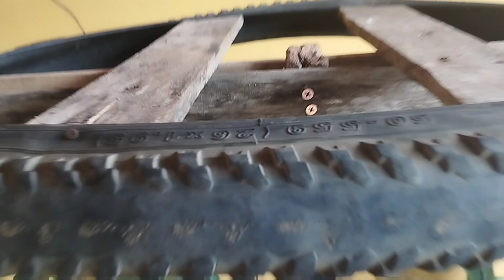MONTE A COPA DE PNEU PARA PRODUZIR PITAYA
COMO MONTAR UMA ESTRUTURA DE PNEU PARA
AUMENTAR A SUA PRODUÇÃO DE PITAYA

Pitaya é um cacto conhecido como Fruta do Dragão ou Figo da Índia e é muito popular em todo mundo.

Este cacto é cultivado em todo mundo e produz frutos de muitas variedades, sendo caracterizados pelos excelentes sabores e diversos benefícios para a saúde.

Dependendo da variedade, os frutos das Pitayas têm variações no tamanho, nas cores das cascas, nas cores das polpas e nos variados sabores.

Alimente-se de Pitaya, ela pode ser preparada de várias formas, use a sua criatividade.

Alimente-se com Pitaya, ela pode ser preparada de várias formas, use a sua criatividade.